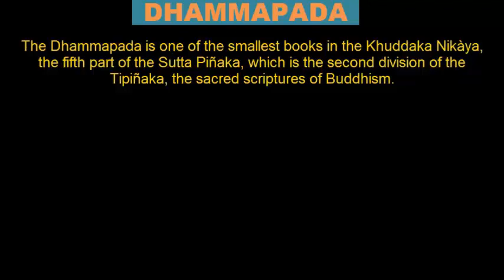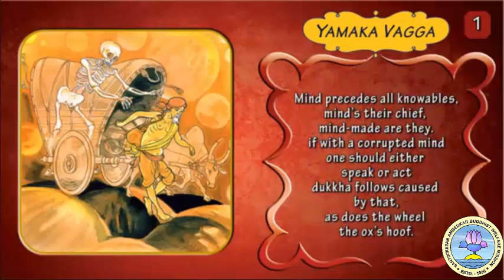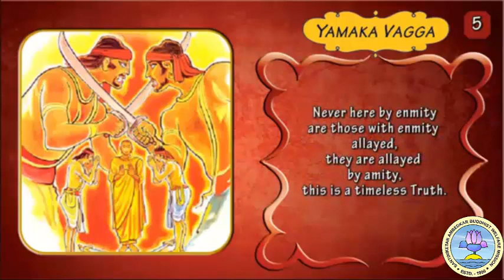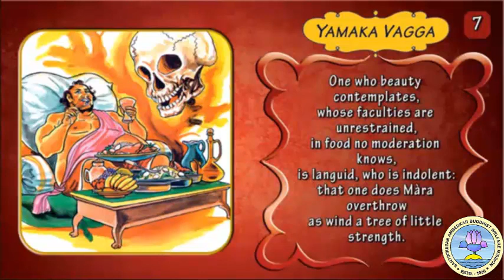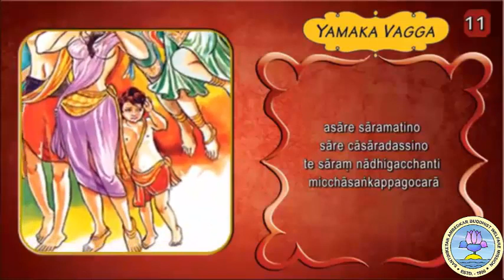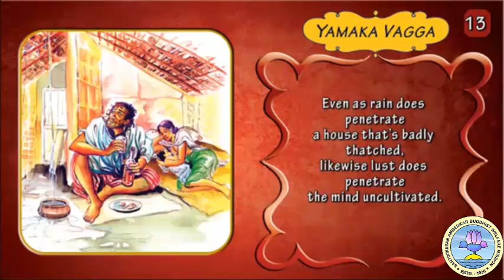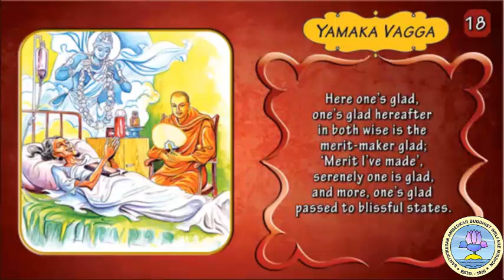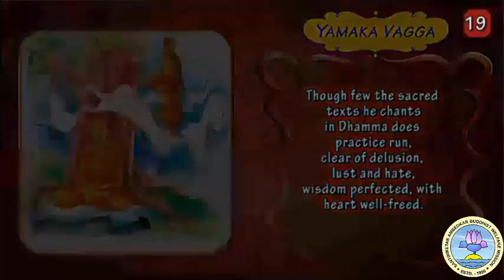Dhammapada - Yamaka Vagga : Twin Verses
Dhammapada is one of the best known books of the Pitaka. It is a collection of the teachings of the Buddha expressed in clear, pithy verses. These verses were culled from various discourses given by the Buddha in the course of forty-five years of his teaching, as he travelled in the valley of the Ganges (Ganga) and the sub-mountain tract of the Himalayas. These verses are often terse, witty and convincing. Whenever similes are used, they are those that are easily understood even by a child, e.g., the cart's wheel, a man's shadow, a deep pool, flowers. Through these verses, the Buddha exhorts one to achieve that greatest of all conquests, the conquest of self; to escape from the evils of passion, hatred and ignorance; and to strive hard to attain freedom from craving and freedom from the round of rebirths. Each verse contains a truth (dhamma), an exhortation, a piece of advice.